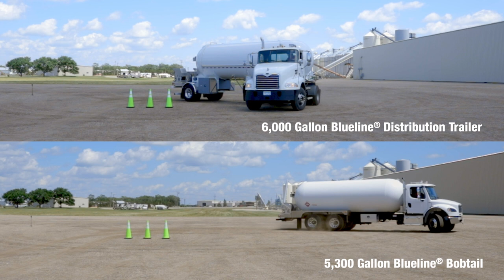Turning Radius Comparison - Straight Truck vs Distribution Trailer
A turning radius comparison of Blueline® Bobtail straight truck vs a Blueline® Distribution Trailer.

Headquartered in Morris, Minnesota, with satellite locations throughout the Midwest, Westmor Industries is a privately-owned company with more than 500 employees. The 50-year-old company supplies its customers with a diverse group of product offerings used to store, transport and dispense petroleum, propane and other liquids and gasses from pipeline to pump. In addition, Westmor provides customers with vast aftermarket support including parts sales, product repair, infrastructure installation and in-field services.